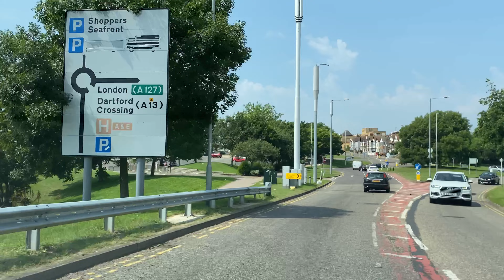Drive From Gallows’s Corner To Southend And Return Trip To Upminster || 4K London Road View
Drive From Gallows’s Corner To Southend And Return Trip To Upminster || 4K London Road Views